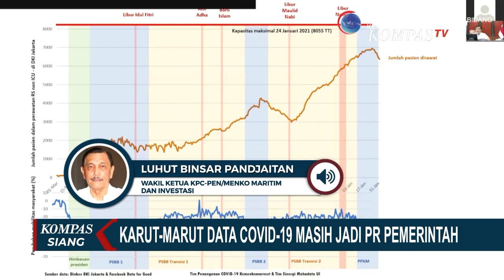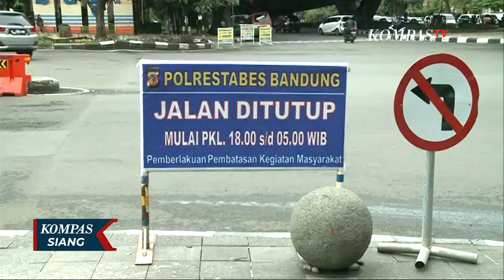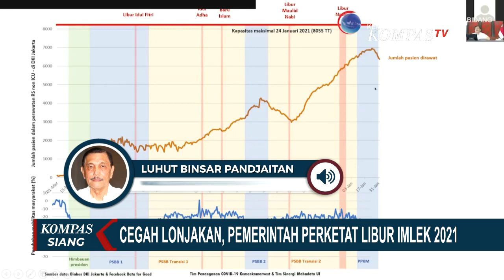Menteri Luhut: 2 Juta Data Corona Belum Masuk Rekap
KOMPAS.TV - Di tengah tingginya penularan kasus corona, pemerintah mengakui ternyata ada 2 juta data hasil pemeriksaan corona belum masuk dalam rekapitulasi pemerintah.

Padahal, akses data real time dan akurasi data sangat penting dalam formulasi kebijakan pembatasan kegiatan warga saat pandemi corona.

Demi mencegah semakin melonjaknya penularan corona, pemerintah juga berencana tak mengizinkan libur panjang tahun baru Imlek.

Terkait libur tahun baru Imlek, warga juga diminta untuk tidak ke luar kota dan merayakannya secara online. Lonjakan kasus corona biasanya baru terlihat dua pekan setelah libur.

Data yang dicatat pemerintah, penambahan kasus harian bahkan sudah mencapai belasan ribu kasus per hari, dengan jumlah kematian sekitar 200 hingga 300 pasien per hari.